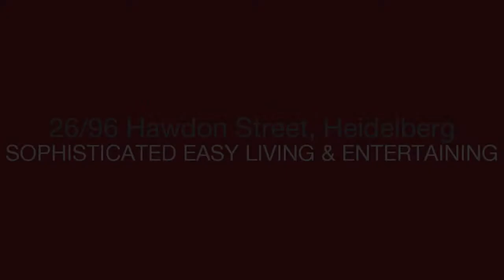Miles Real Estate - 26/96 Hawdon Street - Paul Carbone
26/96 Hawdon Street, Heidelberg - Two levels of contemporary brilliance complemented by three covered alfresco areas, excellent security and remarkable centrality define the exceptional lifestyle and investment appeal of this stunning first-floor apartment. Doorstep convenience to Burgundy Street's array of cafes, shops and Leo's Fine Foods plus hospitals, train station and parklands is augmented by this fabulous home's secluded and secure position in a highly-coveted designer complex. Features include two double bedrooms both with BIRs and balconies, two stylish bathrooms (ensuite), sensational open-plan living and dining areas flowing to north-facing entertainment terrace, gourmet stone kitchen, separate laundry, reverse-cycle heating/cooling, eco-friendly timber floors and basement car space on title.

Paul Carbone : 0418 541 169 -